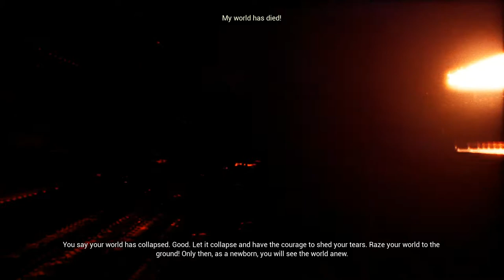Hellblade: Senua's Sacrifice - 04 Ch 3 Fire Trial #2 2nd fire gate, 2nd rune gate, 3rd fire gate